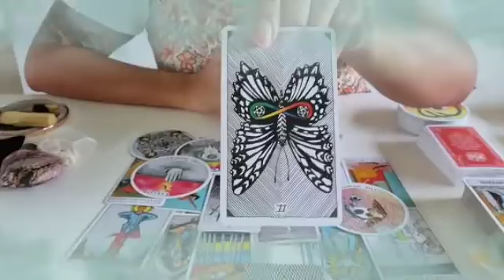تاروت برج الدلو من 17 إلى 24 نوفمبر 2024 // ضحيت و مخدتش غير الوجع😔استلم رساله من حبيب🤔يا فرحة قلبك🤭